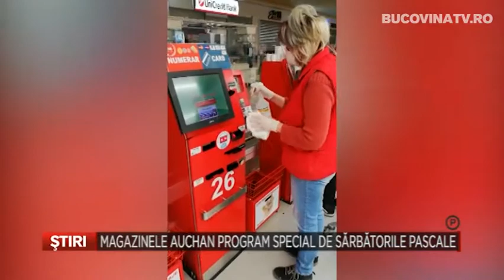Publicitara MAGAZINELE AUCHAN PROGRAM SPECIAL DE SARBATORILE PASCALE